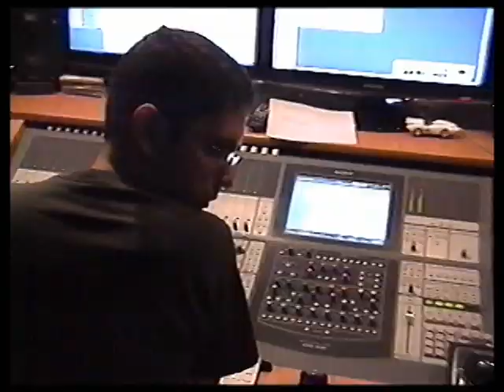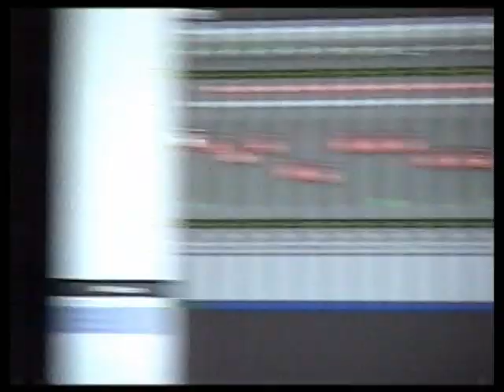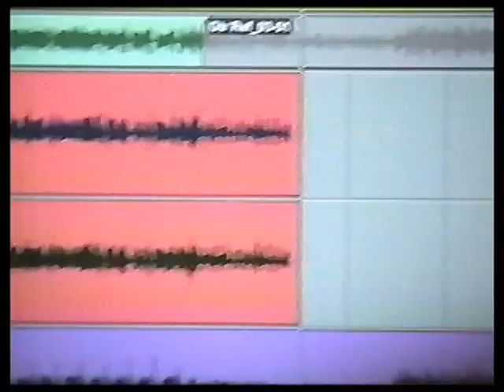FIBONACCI - I CRY IN THE MIDDLE OF THE NIGHT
La sesión de percusión entre Baldo y Columbo, vale una mención especial.

Registrado en video VHS-C, Home Video Rules!

Fibonacci: Baldomero Verdú, Harry Febres, Sergio Barreto, Alejandro Rivero, José Manuel Núñez.